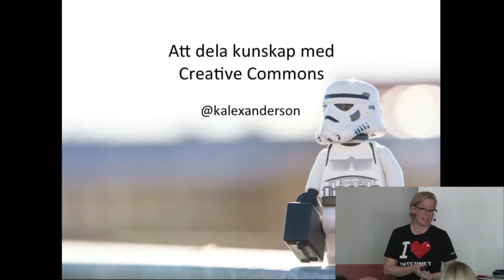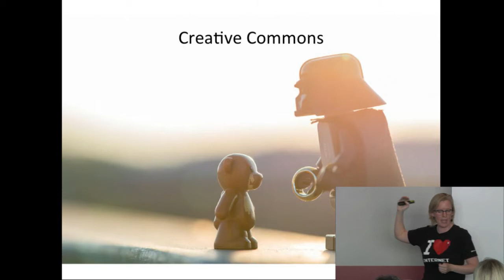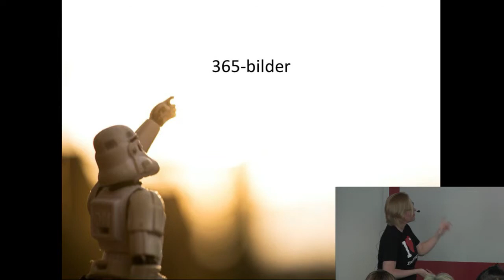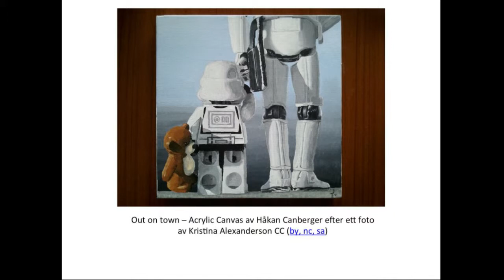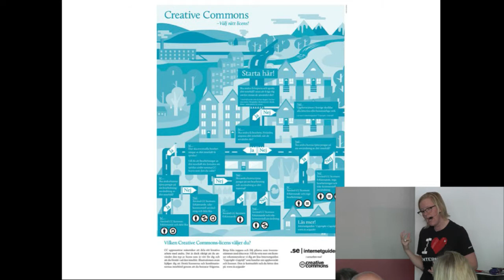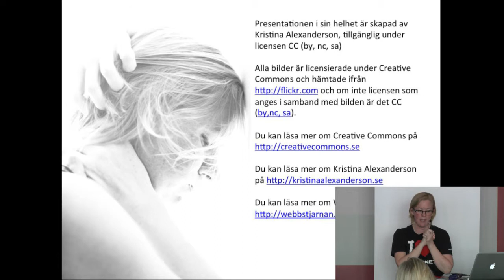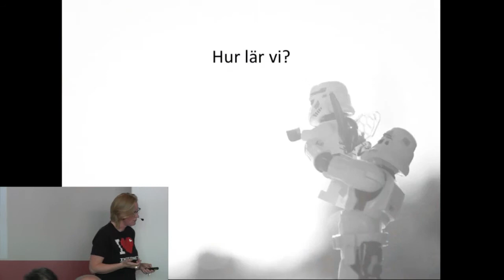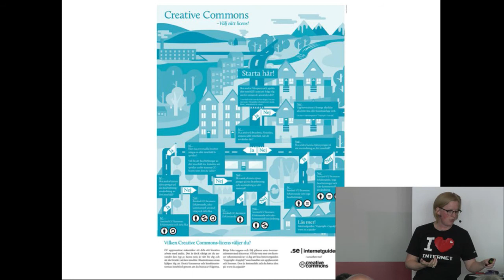Kristina Alexanderson - Att dela kunskap med Creative Commons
Kristina Alexanderson, ledande företrädare för Creative Commons berättar om möjligheterna för att delar material på nätet

Från Digidel DigiMeet
IBM, Stockholm
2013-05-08